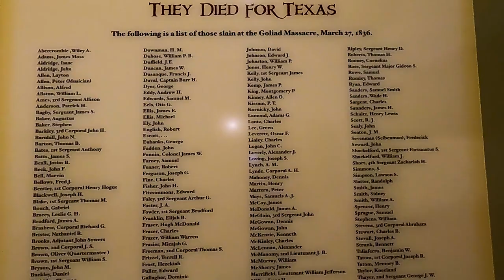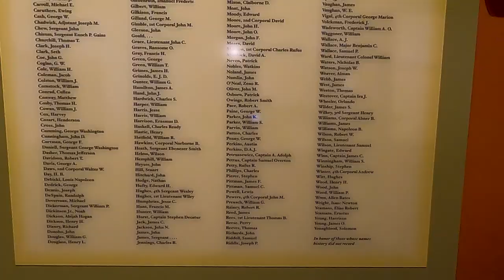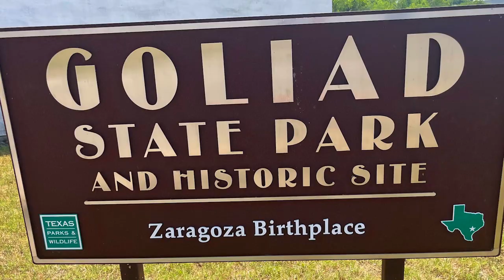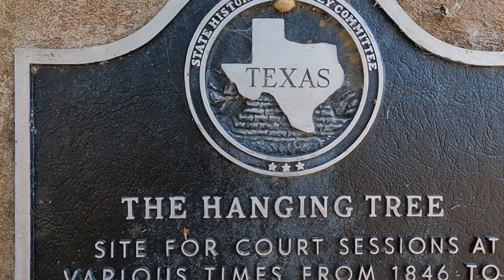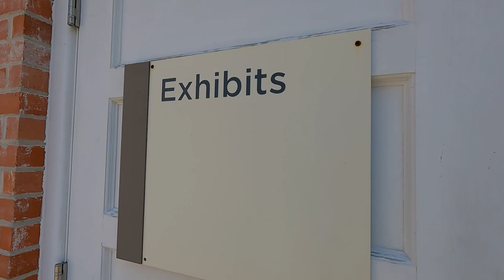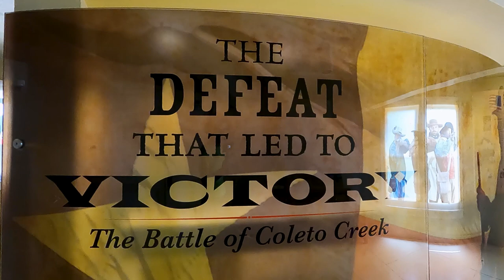Discovering history in Goliad, Texas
Goliad, Texas is a small town with a huge impact on the history of Texas and the United States. We visited numerous locations in the area and stayed overnight at Goliad State Park. Come along with us as we try to share some highlights from history dating back to the mid-1700s.